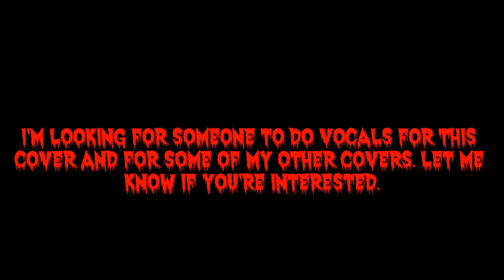Funeral Inception (instrumental SUFFOCATION cover)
A SUFFOCATION cover recorded. By far the hardest song i've ever tried to play on guitar. Took lots and lots and lots of takes to get it done... =)